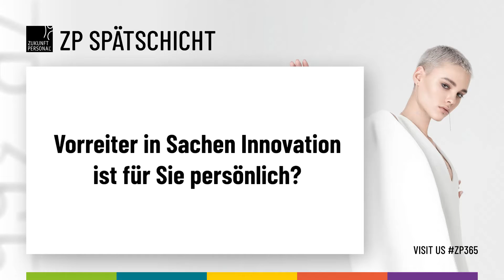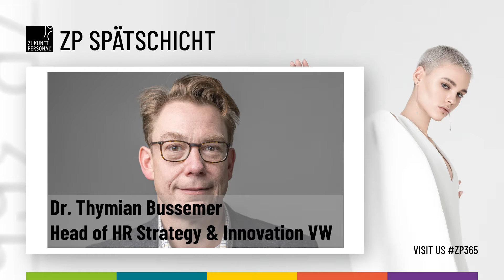ZP Spätschicht Interview Dr. Thymian Bussemer | VW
Zu unserer anstehenden neue Ausgabe der ZP Spätschicht Automotive Edition am 10. Juni. Hat uns einer der Gesprächspartner Dr. Thymian Bussemer (Head of HR Strategy & Innovation bei Volkswagen AG), 5 Fragen im Vorfeld beantwortet.
Seien Sie dabei am 10. Juni zur neuen Ausgabe ZP Spätschicht.